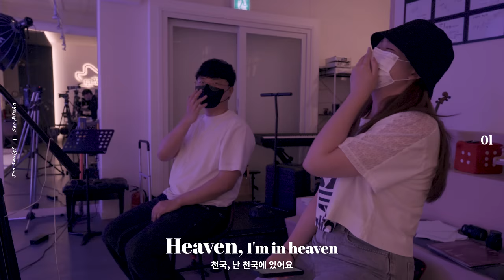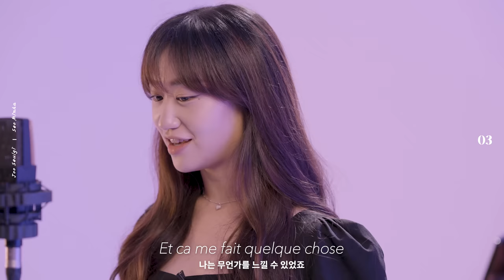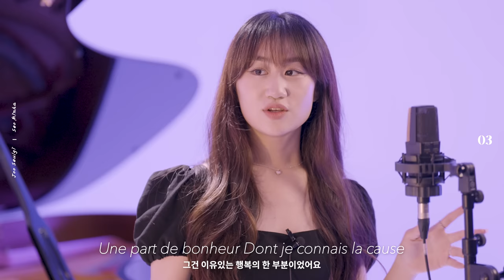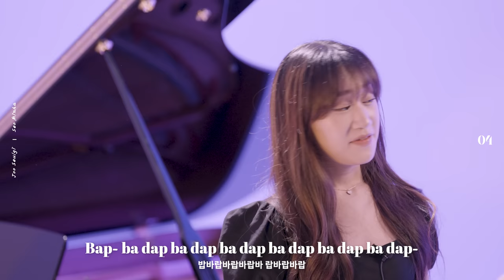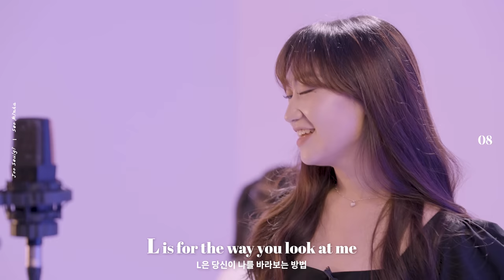한국에 왜 이렇게 음악을 잘하는 사람이 많은가요.. 서울예대생에게 재즈를 부탁하면 몇곡 까지 들어줄까? (feat 인간 주크 박스) by Minna Seo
▶ 공연일시 7월2일,9일,16일 토요일 저녁8시

00:00 인트로
00:32 서론
00:53 그러면 한소절만 일단
01:00 Cheek To Cheek
01:32 두번째 부탁
01:47 Fly Me To The Moon
02:29 세번째 부탁
02:40 la vie en rose
3:28 재즈란 무엇인가 아시나요 네번째 부탁
03:52 주펄스켓
04:18 다섯번째 부탁
04:40 Dream A Little Dream Of Me
05:15 여섯번째 부탁
05:22 On The Sunny Side Of The Street
06:00 일곱 번째 부탁
06:08 Do I Love You
06:49 마지막 부탁
06:59 love
07:52 공연 홍보

[프로그램]
7/2
1. Fly Me To The Moon
2. L-O-V-E
3. So Nice
4. Kapustin Etudes op.40 No.6
5. Kapustin Prelude No.23, op53 : Moderato
6. Cheek To Cheek
7. Do I Love You
8. On The Sunny Side Of The Street
9. Don’t Know Why

7/9
1. I Wish You Love
2. Cheek To Cheek
3. L-O-V-E
4. Kapustin Etudes op.40 No.6
5. Kapustin Prelude No.23, op53 : Moderato
6. Dream A Little Dream Of Me
7. On The Sunny Side Of The Street
8. Do I Love You
9. Fly Me To The Moon

7/16
1. Dream A Little Dream Of Me
2. L-O-V-E
3. So Nice
4. Cheek To Cheek
5. Kapustin Etudes op.40 No.6
6. Kapustin Prelude No.23, op53 : Moderato
7. On The Sunny Side Of The Street
8. Fly Me To The Moon
9. Don’t Know Why